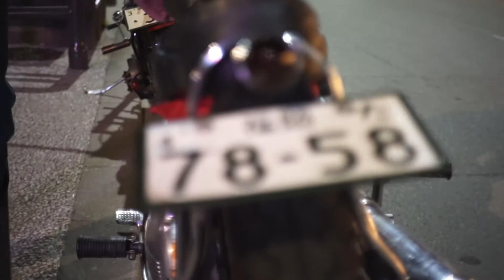アイアンショベル 1968 xlh900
走りました。